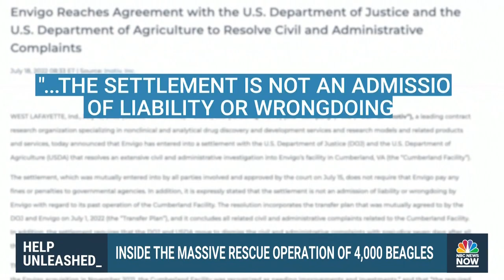Inside The Rescue Operation Of 4,000 Beagles From A Medical Facility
Roughly 4,000 beagles were saved from a massive breeding and medical facility in Cumberland, Virginia in one of the largest animal rescues ever. NBC News’ George Solis goes inside the mission that spared the lives of thousands of test subjects for medical research.